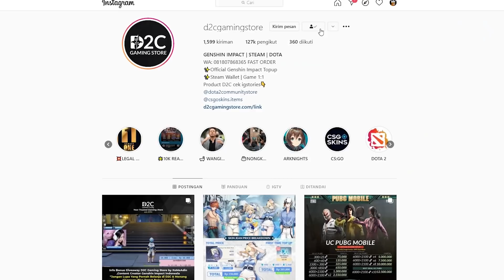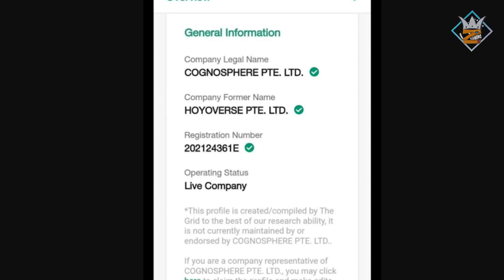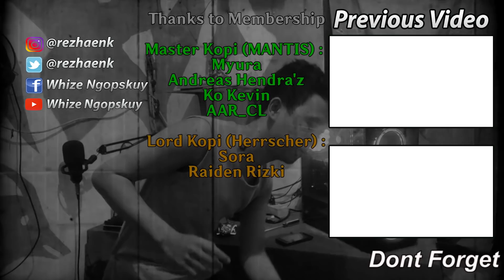Beneran terjadi!! Publisher Genshin Impact sudah bukan Mihoyo lagi!!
Di epic store publisher Genshin Impact bukanlah bertuliskan Mihoyo
tetapi COGNOSPHERE PTE. LTD.
publisher ini juga merupakan publisher yang di kembangkan mihoyo namum telah berganti nama yang sebelumnya itu HOYOVERSE PTE. LTD.
well mungkin saja untuk menghindari peraturan ketat yang ada di china sana